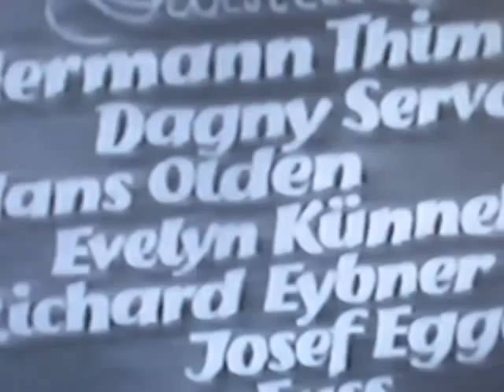Trude Mally & Das Matauschek-Trio & Karl Fischer - Fog mi net was gestern war- 5 Minutenvater,Der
Film: Der 5 Minutenvater  1951 Directed by J.A.Hübler-Kahala with Karl Fischer
Music and Lyrics by Frank Filip